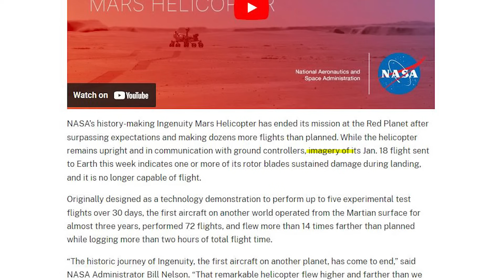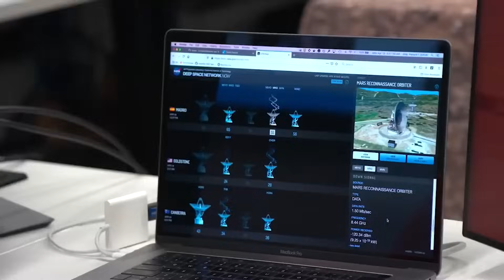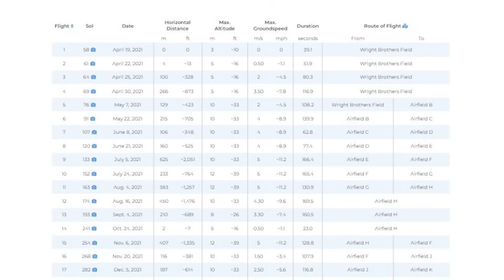What Happened To NASA's Mars Helicopter?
After nearly 3 years of time on the Martain surface, the Ingenuity helicopter will never fly again. In a new report from NASA, the agency revealed that a recent flight and hard landing has damaged one of the rotors. The extent of the damage is enough to where Ingenuity would not be capable of any flights in the future, ending its mission.

In the time that it was on the red planet, Ingenuity has flown over two hours in total covering a distance of more than 11 miles (17km). It also served as an extremely valuable asset to the Mars rover which would determine routes based on what Ingenuity saw during its flights. Here I will go more in-depth into the helicopter’s damage, how the hard landing happened, what this means for the future, and more.

Chapters:
0:00 - Intro
0:38 - Hard Landing
3:36 - Ingenuity's Importance